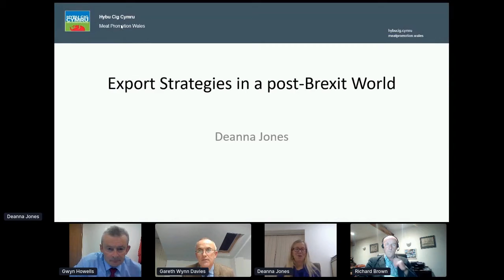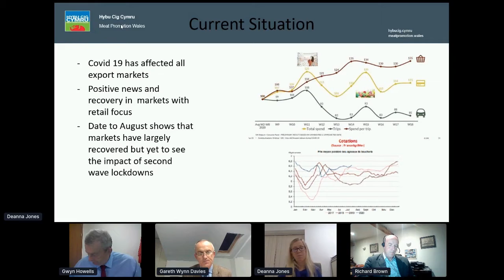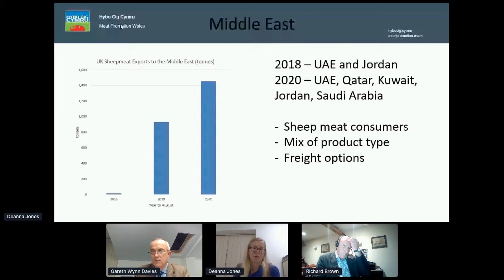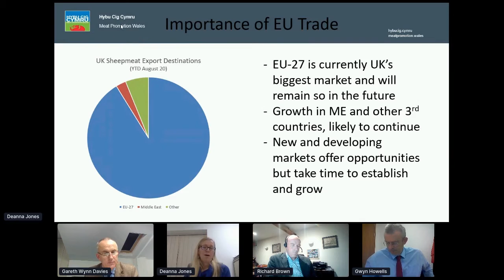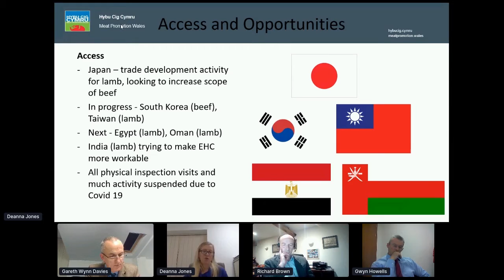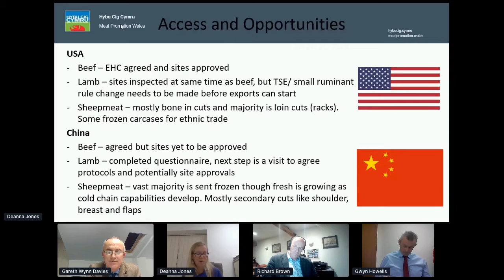Export strategies in a post-Brexit world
As over 35% of Welsh Lamb is exported, what impact will a potential Brexit settlement have on Wales? Richard Brown joins HCC’s export team for a discussion of strategies for 2021 and beyond. This discussion was held during HCC's 2020 virtual conference.

Strategaethau allforio mewn byd ôl-brexit
Gan fod dros 35% o Gig Oen Cymru yn cael ei allforio, pa effaith fydd setliad Brexit posib yn ei gael ar Gymru? Richard Brown sy’n ymuno â thîm allforion HCC i drafod strategaethau 2021 a thu hwnt. Cafodd y drafodaeth yma ei gynnal yn rhan o gynhadledd rhithiol HCC yn 2020.